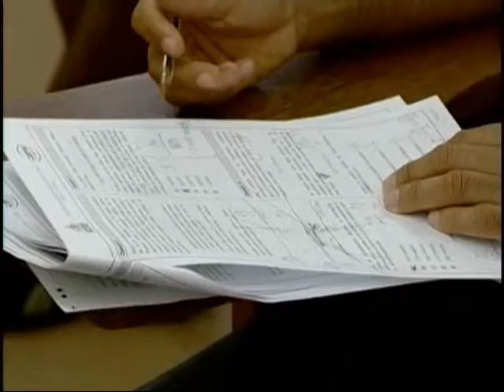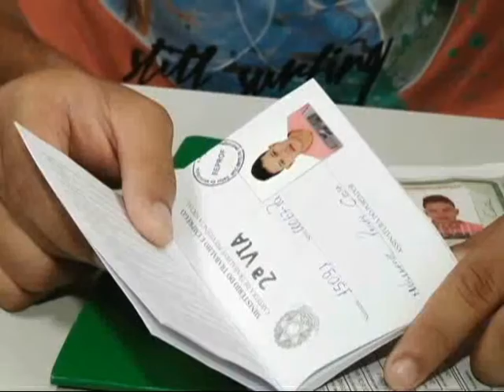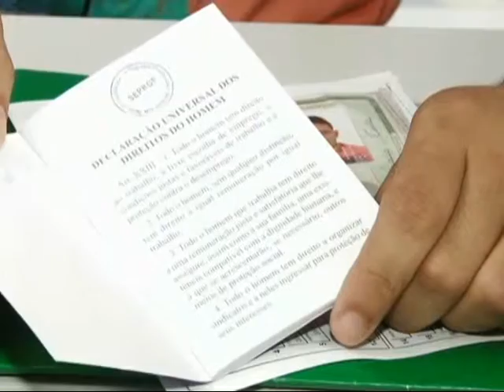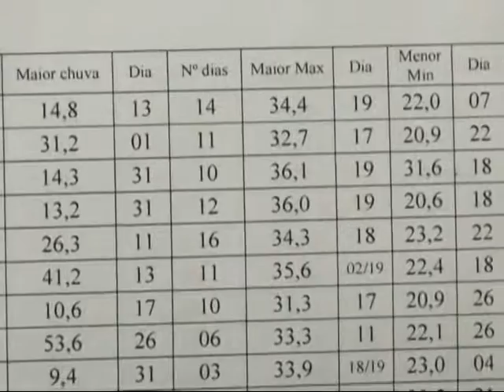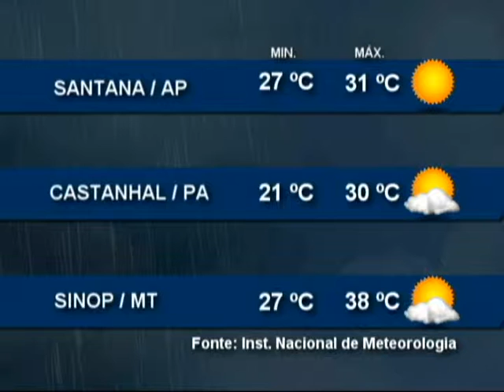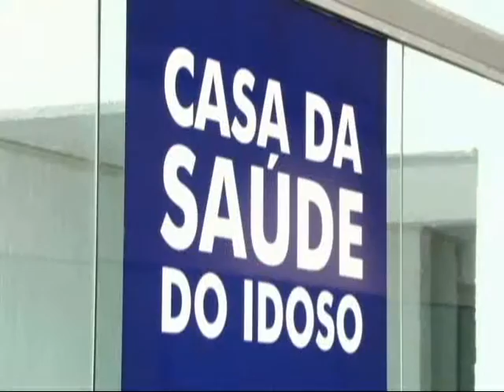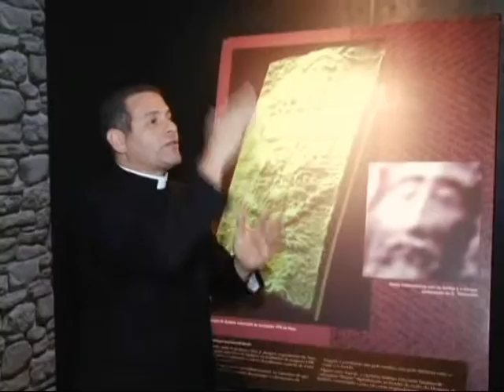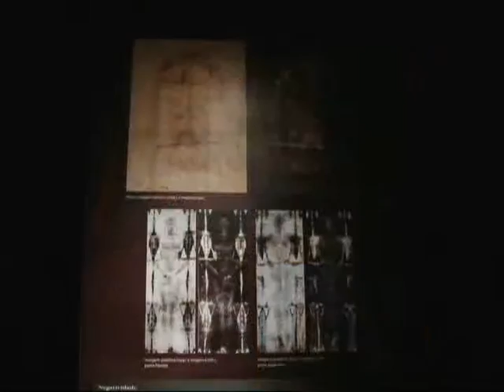Nazaré Notícias - 30/09/2015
Veja nesta edição:

- Trabalhadores dos Correios encerram a greve;

- As inscrições para o processo seletivo da Universidade Federal do Pará;

- Como socorrer uma criança com engasgamento;

- As alternativas para amenizar o calor;

- A exposição sobre o Santo Sudário segue em Belém;

- E com o advogado Paulo Barradas vamos falar sobre os direitos dos idosos.